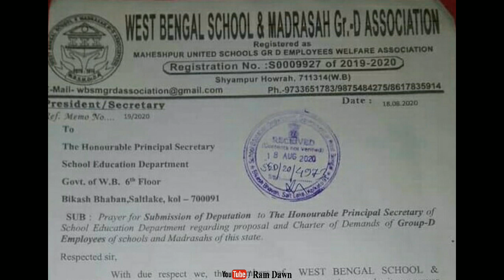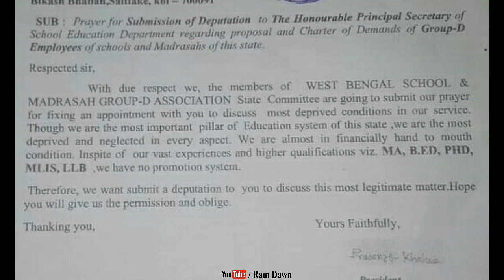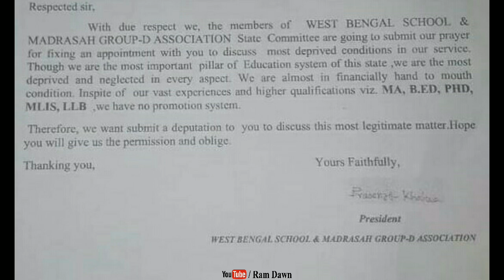বিদ্যালয় ও মাদ্রাসার গ্রুপ-ডি কর্মীরা ডেপুটেশন দিতে উদ্যোগি হল, মূল দাবি প্রমোশন সহ সম্মানজনক বেতন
Prayer for deputation of School & Madrasah Gr-D staffs for their Promotion, Higher Pay Scale and other demands,
Date: 20/08/2020